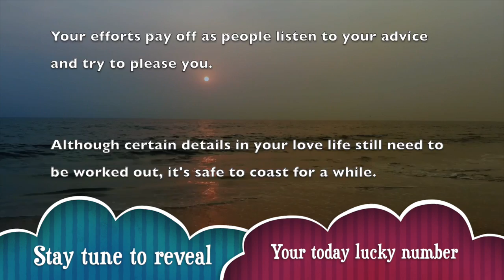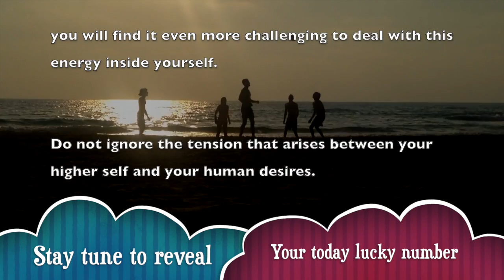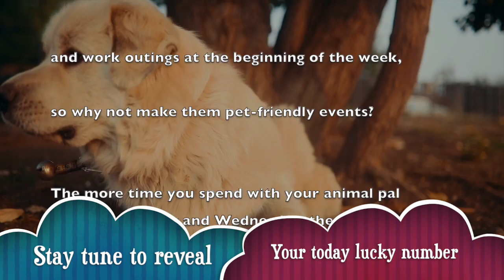Tuesday, December 24 : Capricorn horoscope for today || Signs never lie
_ Get your free Capricorn horoscope and find out what the planets have predicted for your day, week, month and year.